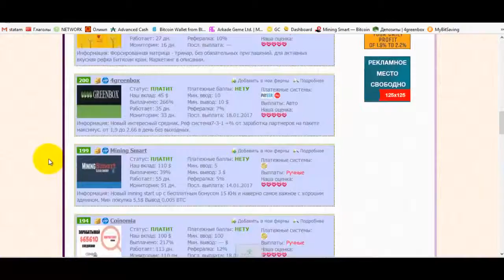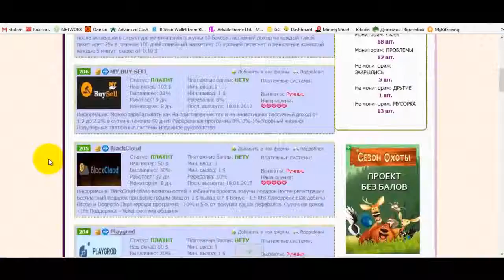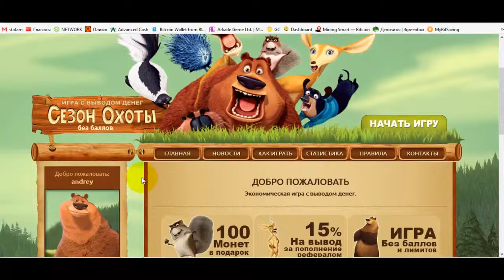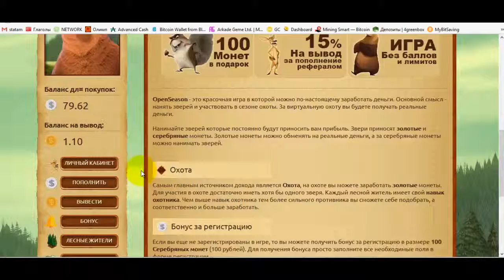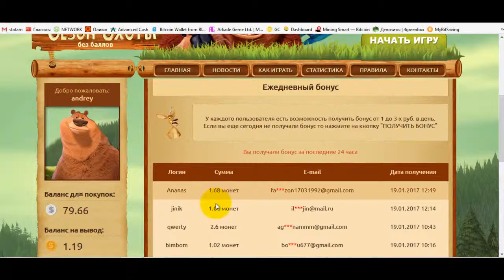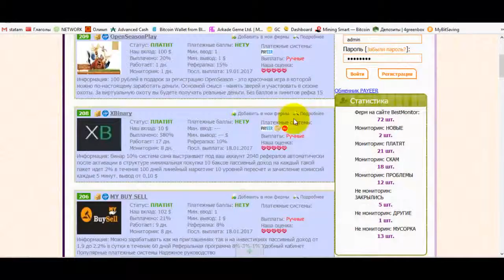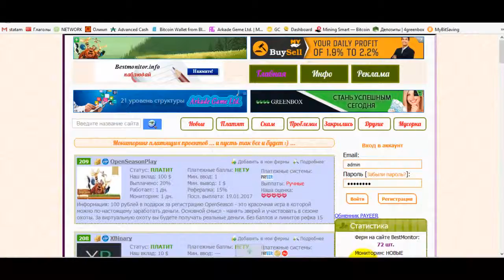Игра Cезон Охоты Реферальная система 15%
Новая красочная игра в которой можно заработать!